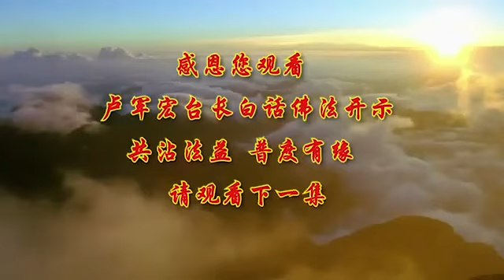卢台长【第6集】【佛陀当年的故事】 卢军宏台长 白话佛法开示 2020年2月28日